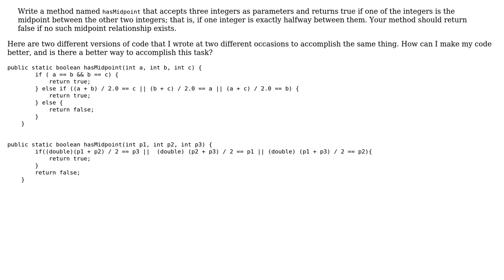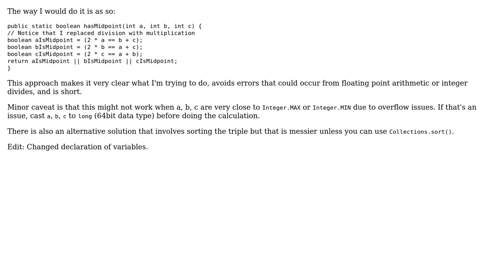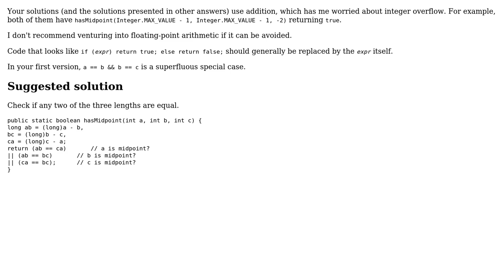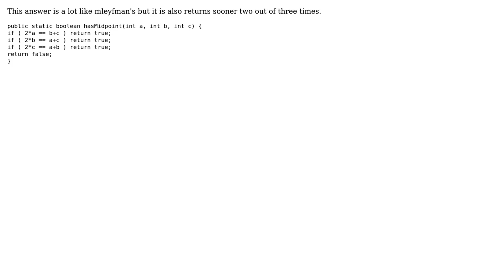Code Review: "Of three points supplied, is one a midpoint of the other two?" (5 Solutions!!)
Code Review: "Of three points supplied, is one a midpoint of the other two?"

With thanks & praise to God, and with thanks to the many people who have made this project possible! | Content (except music & images) licensed under CC BY-SA | Music | Images & others | With thanks to user ThunderFrame user Octopus user mleyfman user Darrel Hoffman user cody.codes user 200_success and the Stack Exchange Network Trademarks are property of their respective owners. You are responsible for your own actions.